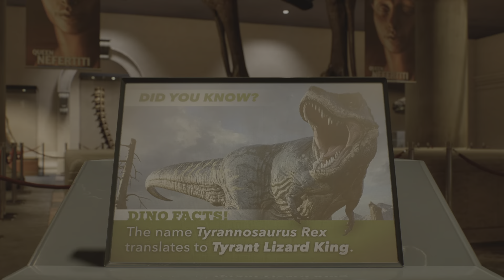Marvel's Spider-Man 2🔴🔵🕷🕸 part 12 The Lizard🦎🟢